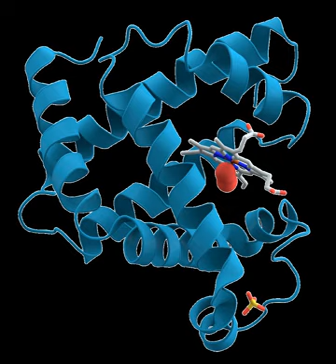Molecular biology | Wikipedia audio article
This is an audio version of the Wikipedia Article:
Molecular biology

- Socrates

SUMMARY
Molecular biology  is a branch of biology that concerns the molecular basis of biological activity between biomolecules in the various systems of a cell, including the interactions between DNA, RNA, proteins and their biosynthesis, as well as the regulation of these interactions. Writing in Nature in 1961, William Astbury described molecular biology as:

...not so much a technique as an approach, an approach from the viewpoint of the so-called basic sciences with the leading idea of searching below the large-scale manifestations of classical biology for the corresponding molecular plan. It is concerned particularly with the forms of biological molecules and [...] is predominantly three-dimensional and structural—which does not mean, however, that it is merely a refinement of morphology. It must at the same time inquire into genesis and function.